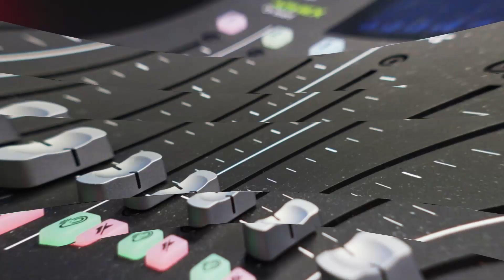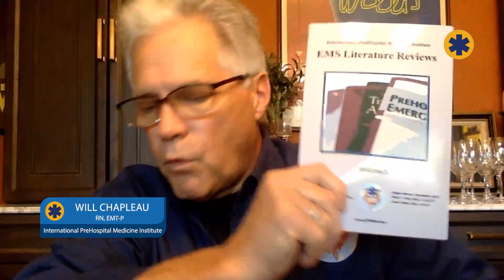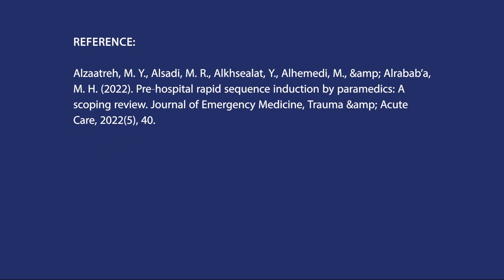Breathing New Life: Rapid Sequence Intubation by Paramedics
This vlog and podcast reviews RSI research related to paramedics with nurse anesthetist Penny Chiasson who is also a hypnotherapist with Genesis Hypnosis.

Article discussed: Alzaatreh, M. Y., Alsadi, M. R., Alkhsealat, Y., Alhemedi, M., & Alrabab’a, M. H. (2022). Pre-hospital rapid sequence induction by paramedics: A scoping review. Journal of Emergency Medicine, Trauma & Acute Care (5) 40.

Book announcement: Bram Duffee is a co-author of the latest book about how hypnosis has the potential to revolutionize medical care for those struggling with emergency / acute distress. Hypnotic Communication in Emergency Medical Settings: For Life-Saving and Therapeutic Outcomes demonstrates how hypnotic communication has the potential to improve patient outcomes in emergency care, integrating insights on the connection between mind and body for paramedics and other first responders.

Take part in research: If you are a first responder who lives in the United States and would be open to an interview for a research study please connect with Bram Duffee by going to the

Stay up to date: Review the most recent research in EMS through the monthly article reviews put out by the International PreHospital Medicine Institute
Connections: If you want to connect with Penny Chiasson you can reach her at and to connect with the show, reach out through